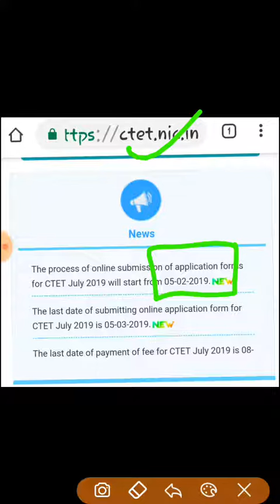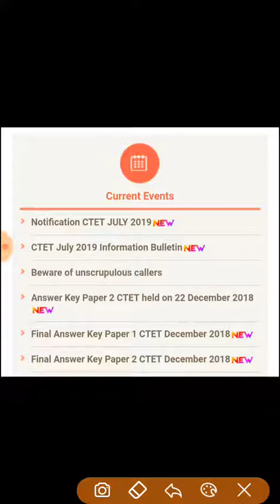Ctet 2019 फॉर्म भरने की तारीख जारी